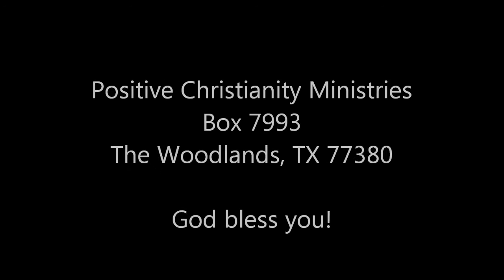Palm Sunday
Mar 31-Apr 1 2012 Christopher Ian Chenoweth